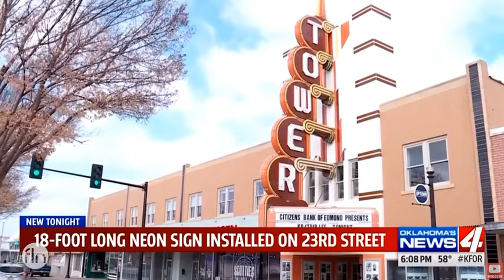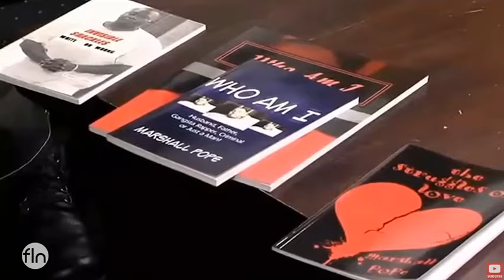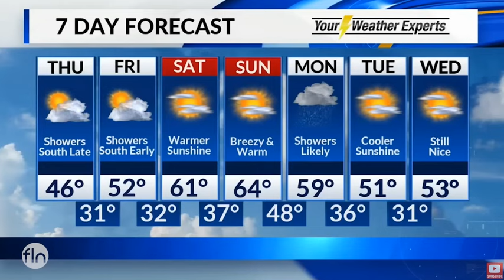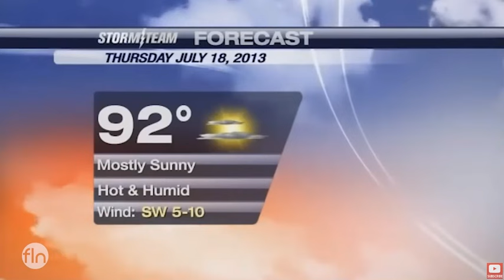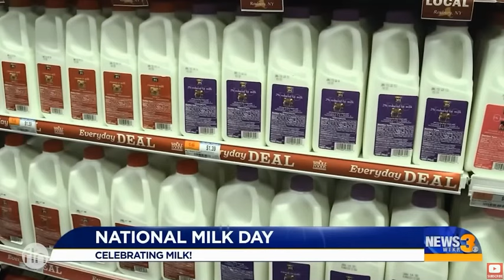TVBloopers o.k. to share at work :-)